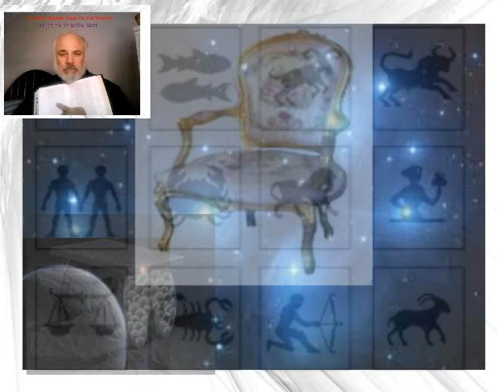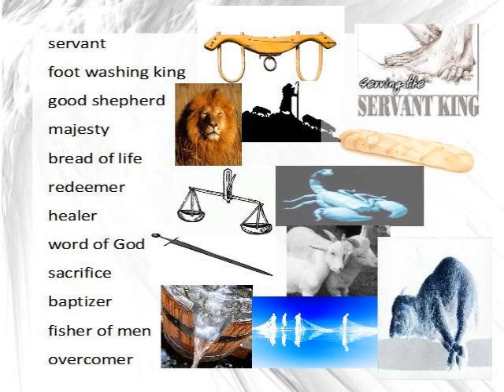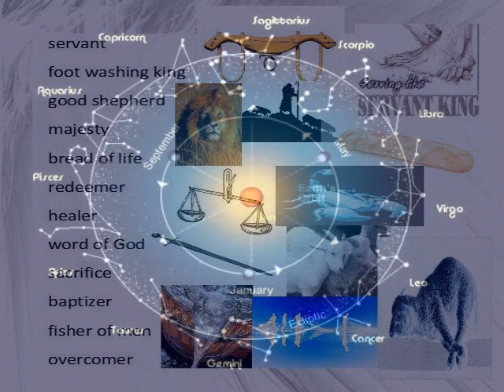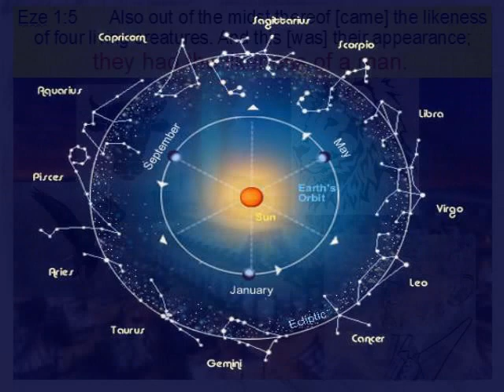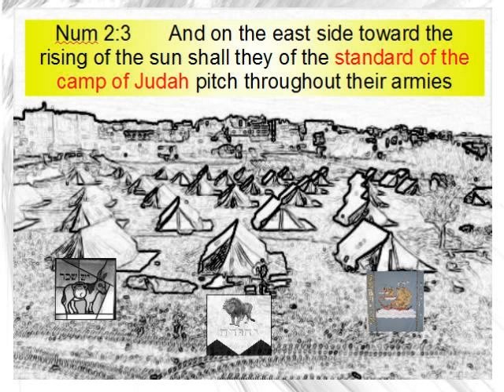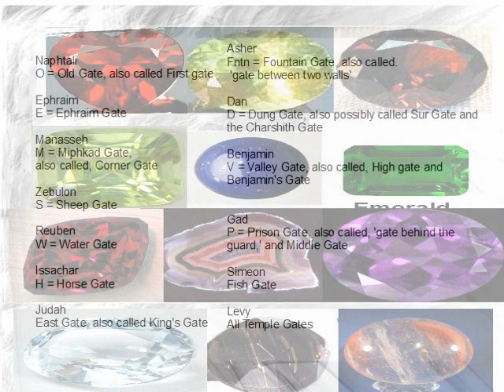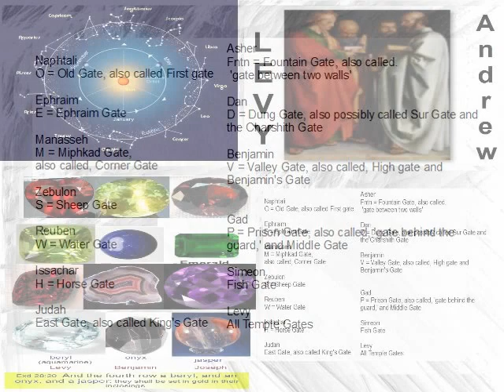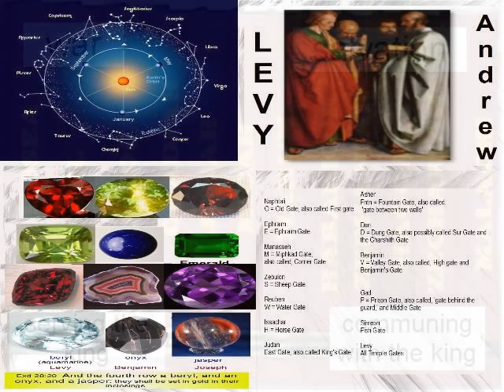12 minor prophets also portray 12 identities of Messiah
the twelve minor prohets portray 12 identities of jesus christ our messiah;
as do the twelve zodiac signs; as do the twelve sons of jacob ; as do the twelve apostles ;
as do the twelve gemstones on the breastplate of high priest ; as do the twelve gates about jerusalem ;
the twelve identities are, healer; word of god; sacrifice ; baptizer ; fisher of men ;
overcomer (of death) ; servant ; foot washing king ; good shepherd ; king of kings ; bread of life ; redeemer